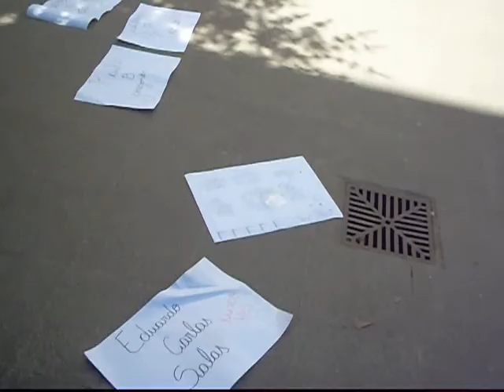noche lápices coro - La llave (Abel Pintos)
Colegio Nro 13 DE 18 Coronel de Marina Tomás Espora
Coro
Acto conmemorando la Noche de los Lápices